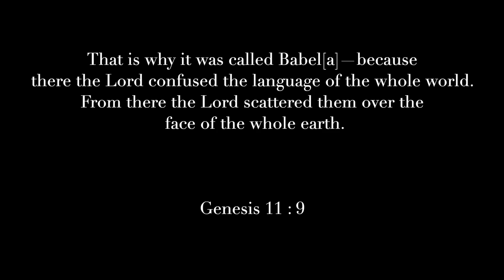Preparing My Wife To Meet My Grandparents From Korea🇰🇷 Korean Etiquette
/ melnmo